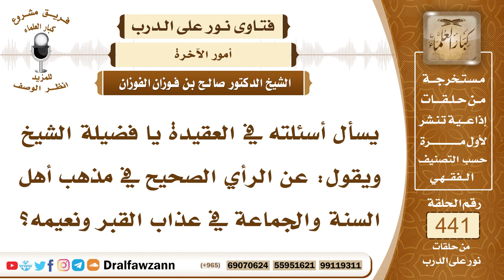6113- الصحيح في إثبات عذاب القبر ونعيمه - الشيخ صالح الفوزان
"6113- يسأل أسئلته في العقيدة يا فضيلة الشيخ ويقول: عن الرأي الصحيح في مذهب أهل السنة والجماعة في عذاب القبر ونعيمه؟
الجواب: عذاب القبر ونعيمه صحيح وثابت أن القبر إما روضة من رياض الجنة وإما حفرة من حفر النار وتواترت به الأحاديث عن الرسول ﷺ فيجب اعتقاده والإيمان به؛ لأنه من الإيمان باليوم الآخر
السيرة الذاتية:
للاشتراك في قناة الشيخ صالح الفوزان

14_ الشيخ محمد أمين الشنقيطي
يتيوب

15_سماحة المفتي عبد العزيز آل الشيخ
 يوتيوب

رئيس الفريق
لمشروع كبار العلماء